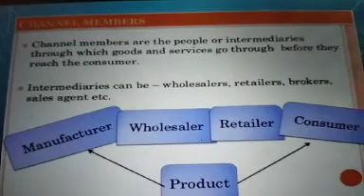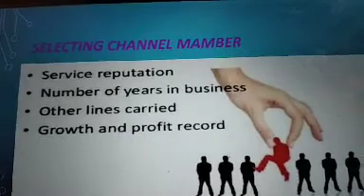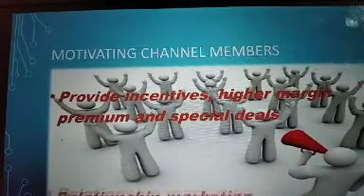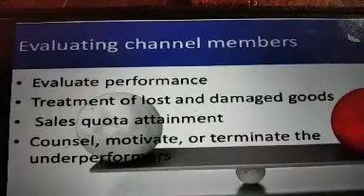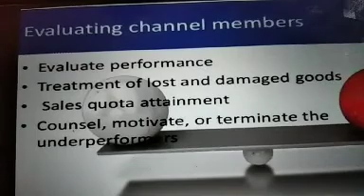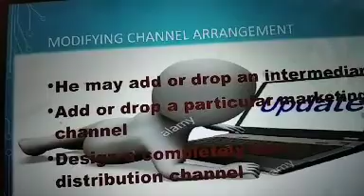Marketing management chapter 5#channel management decision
Distribution chapter 5 (marketing )
calicut university  second sem marketing